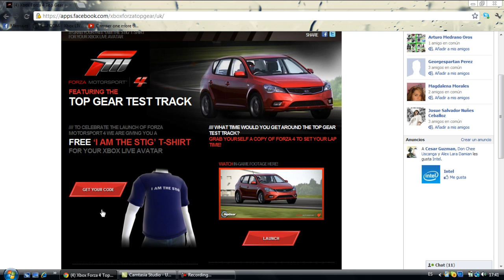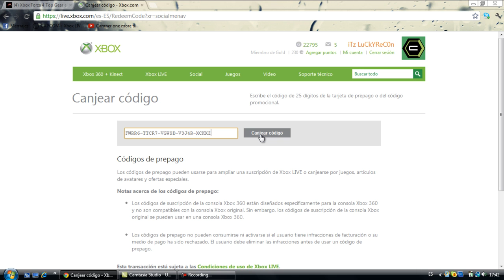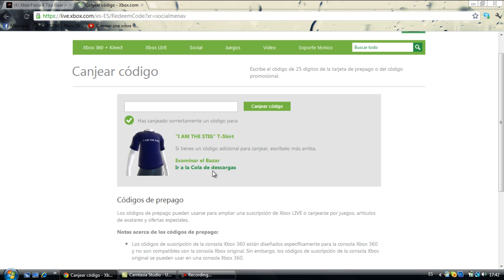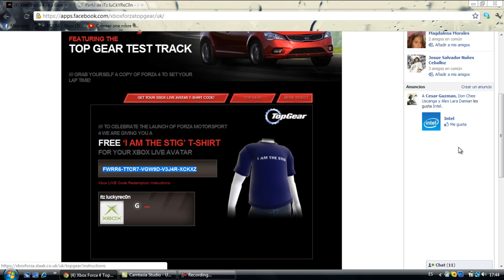Códigos de Xbox "GRATIS" | Playeras para Avatar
Aquí una forma más para conseguir códigos para Xbox Live...

Los códigos Generales para Avatar :

Hombre:

PHT9P-KXR4Y-BB6BY-VFMPD-THT4T

Mujer:

VFH6P-9FJKK-KKP9G-H4DRH-WTCFM

en español machinima respawn machinima halo reach machinima mortal kombat machinima halo 3 machinima black ops machinima wow machinima gta 4 machinima halo 4 Cap Ep 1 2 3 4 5 Somos ODST...Y lo detestamos halo reach multijugador Call of duty modern warfare 3
Gameplay en Español, Multijugador Cod en Español Black ops
Trucos Mapas Multijugador / lugares secretos / Rc- Car / Cohe teleredigido Rc
Rifle de FRancotirador black ops gameplay quickscoping / l96a
Demolicion Capturar la bandera dominio buscar y destruir todos contra todos duelo por equipos cuartel general duelo por equipos mercenario black ops juego de armas una en la recamara juego de apuestas
Ganar creditos rapido en el Black ops
Sephiroth Xtr sniper y rush, FRancotirador, mirilla rapida, jugador agresivo,
Las Rachas de Bajas de Call of Duty Black Ops: Avion espia, avion de Contraespionaje, paquete de ayuda, Ataque de Napalm, hui, Helicoptero ARtillado , artillero aereo, perros de presa, perros, mortero, P-52 , Sr71, radar sr71, Helicoptero.
Mapas del Black ops: Launch / Havana / Nuketown / Grid / Hanoi /Jungla / Radiacion radiation / Array / Firing Range / WDM / Gameplay Mapas Multijugador Call of Duty Black Ops
Lugares secretos secret spots on Cod Black ops.
Armas Call of duty Black ops: Ak74 ak47 famas augh bar enfield rifles de asalto subfusiles armas ligeras g11 g18 m16 retroceso
accesorios para armas: Empuñadura fuego rapido mira de punto rojo mirilla tactica / rafagas / cargador doble